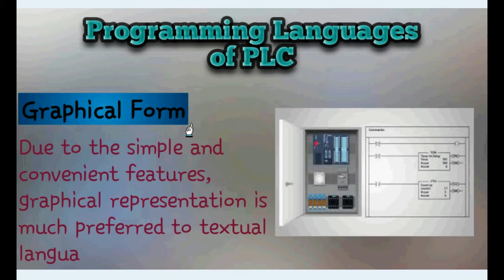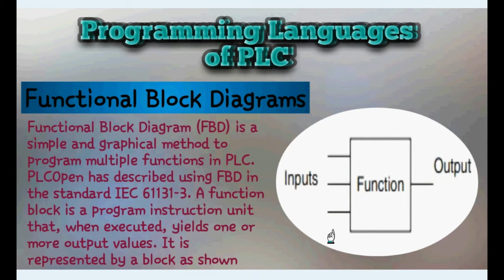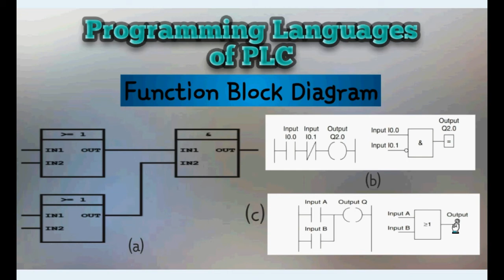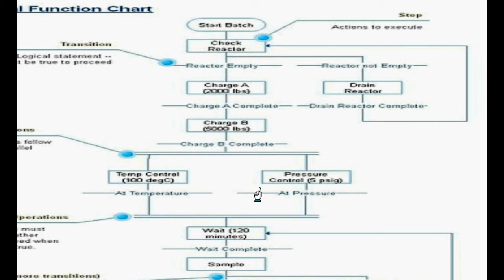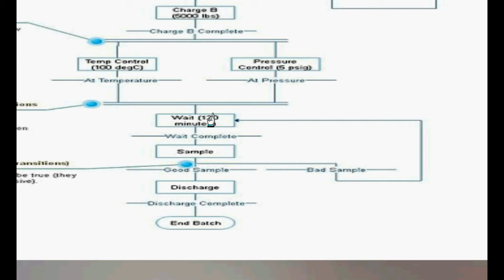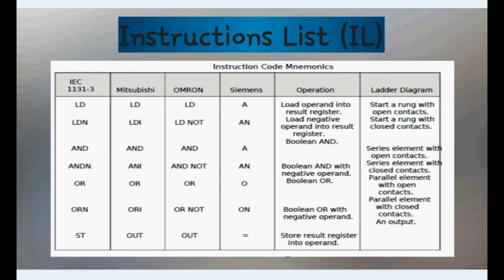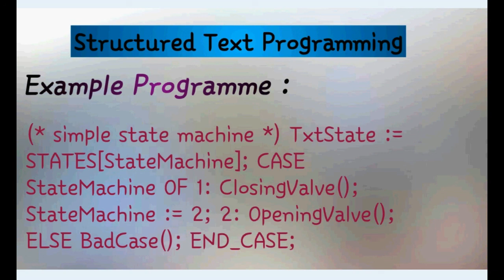PLC Programming languages |Different types of PLC languages|Lesson No.3|By Rakesh Mahmood urdu/hindi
Electrical Expert knowledge
This video made for knowledge shearing purpose & those people who want to learn about plc .